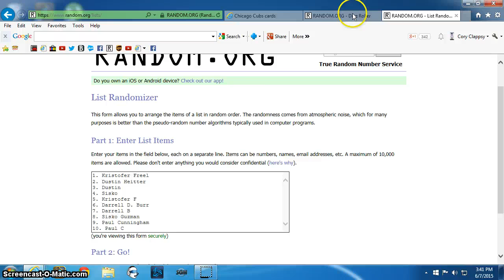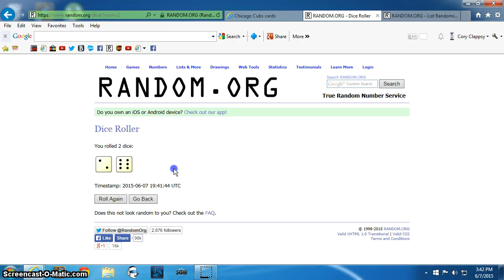2 Winner Soler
Fritz CC